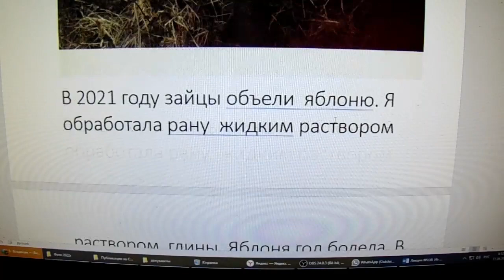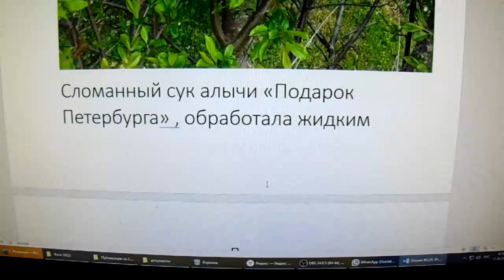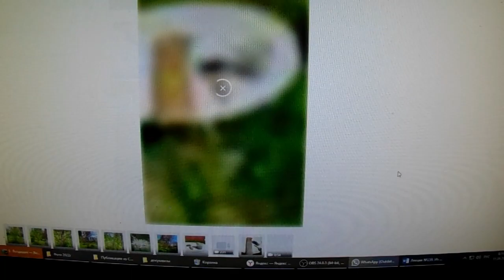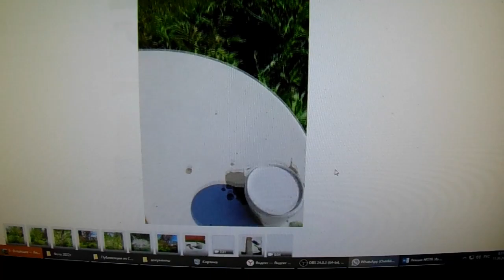Железов В. К. Опыт финской ученицы Людмилы - глина как лекарство.